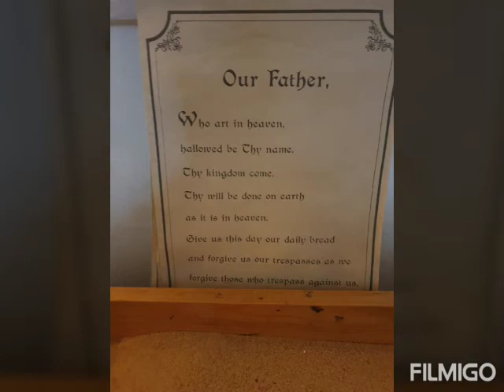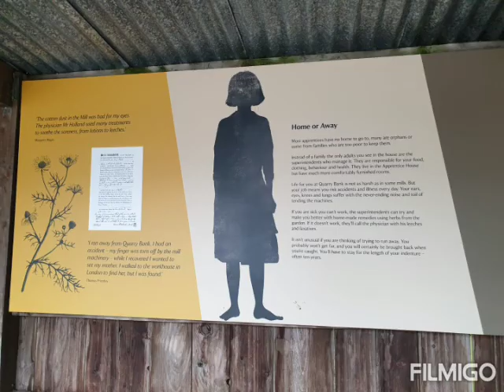31/01/2020 - Quarry Bank UK video 1 National Trust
Apprentice House & Garden